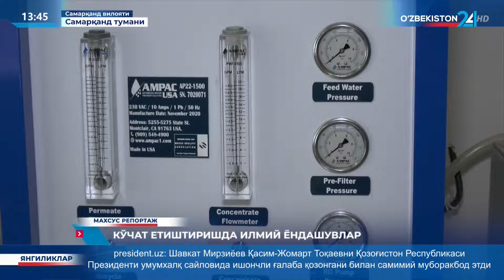Махсус репортаж | Кўчат етиштиришда илмий ёндашувлар